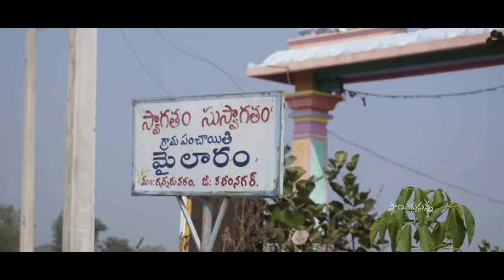మైలారం శ్రీ మల్లికార్జున స్వామి దేవాలయం l Ganneruvaram l Karimnagar l Sai Media Works l Saiprasanna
Music Credits goes respected owners